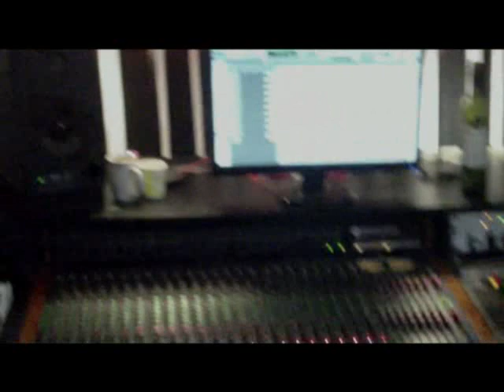Drums Recording Footage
Three days of tracking drums in Helsinki were a great experience and also an achievement since we are now so confident in our drum parts for the debut album.